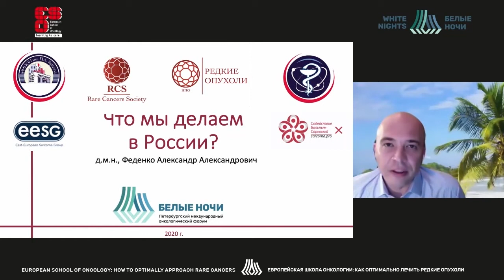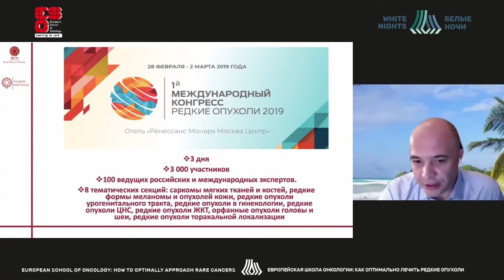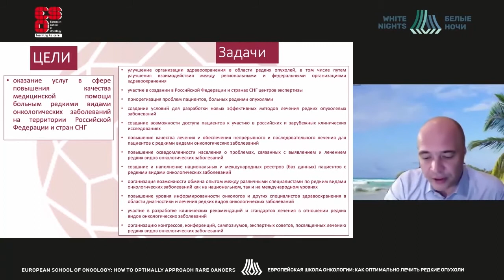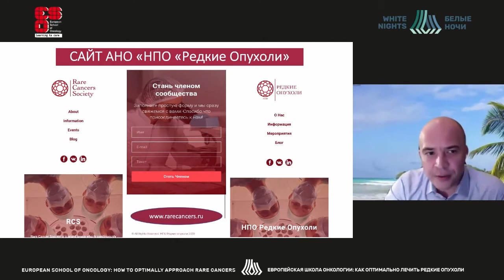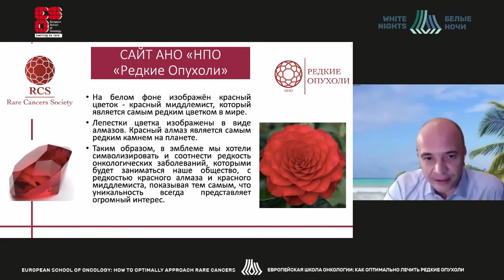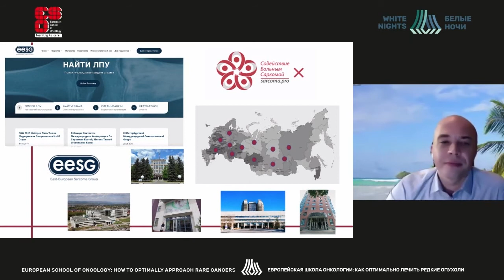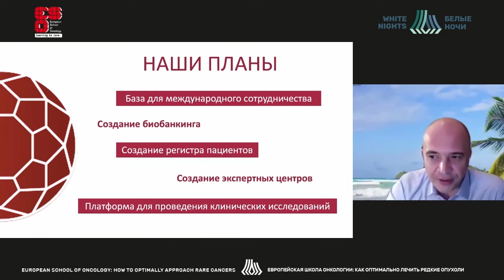Что мы делаем в России? (Феденко А.А.)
Феденко Александр Александрович -  руководитель отдела лекарственного лечения опухолей, ведущий научный сотрудник МНИОИ им. П. А. Герцена - филиал ФГБУ «НМИЦ радиологии» Минздрава России; ФГБУ «НМИЦ онкологии им. Н.Н. Блохина» Минздрава России, д.м.н, Москва